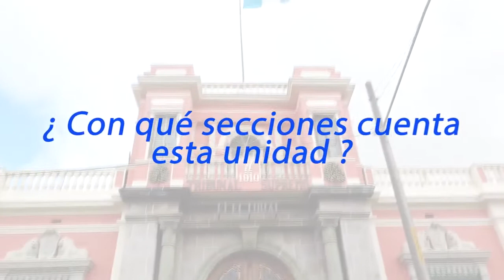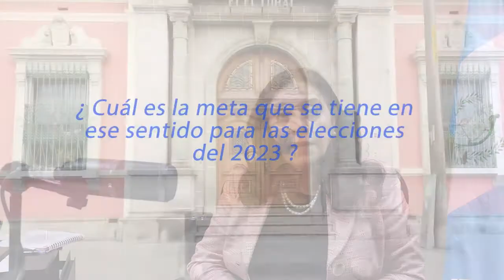Entrevista Máster Ingrid Soto Carcuz Unidad Especializada de Voto en el Extranjero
La Unidad de Voto en el Extranjero del @TSEGuatemala promueve la participación cívica, política y electoral de los guatemaltecos residentes en otros países